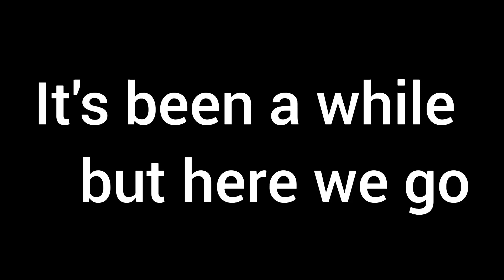what happened before Ep 3 [ Mr Incredible vs Talking bella]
WE ARE BACK ON THE LINE WOOHOO